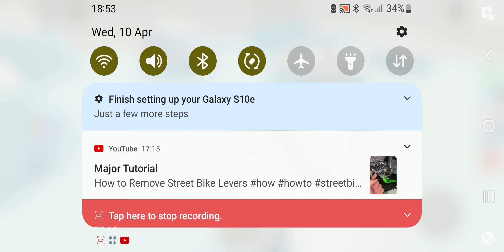playing PRESS THE BUTTON 4! ( FUN)